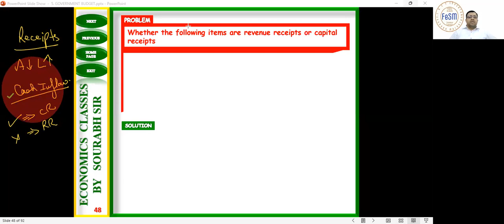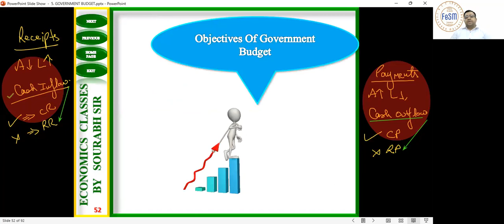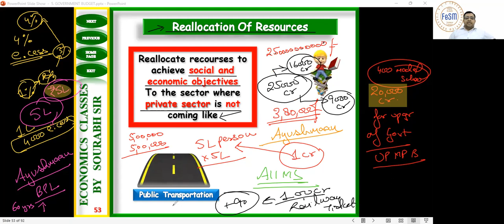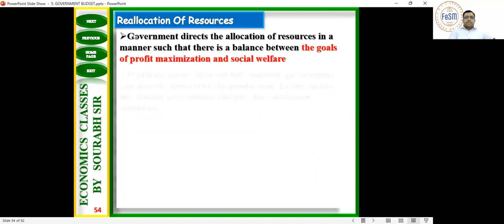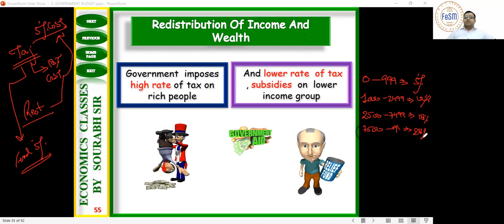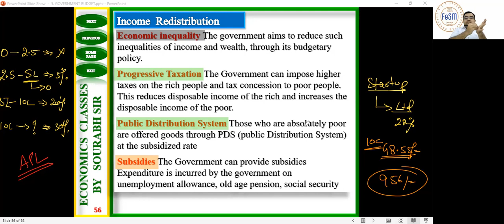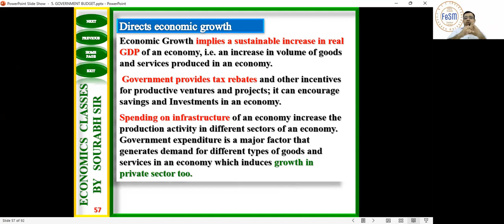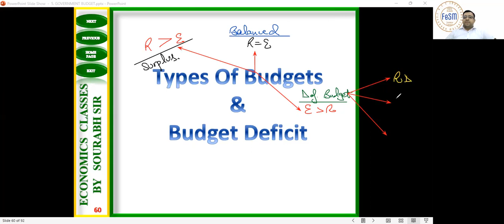GOVERNMENT BUDGET-GB (05)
The video covers:
1. Question solving on Capital & Revenue Items
2. Objectives of Budget